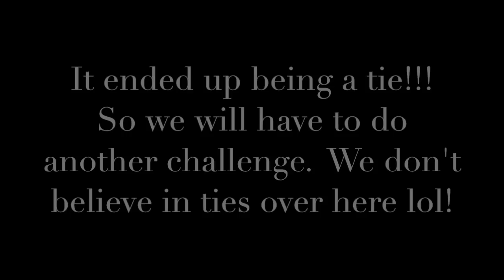ButterflyAgape- Kissing Challenge - Femme Relationship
Kissey Kissey!!!  We decided to try out this kissing challenge!